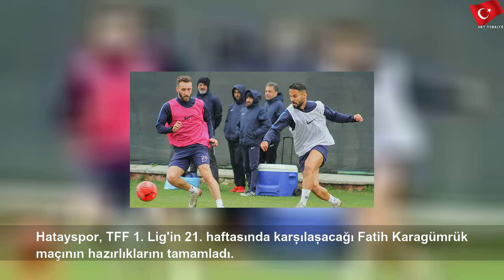Hatayspor, Karagümrük maçının hazırlıklarını tamamladı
6 Şubat 2020 Perşembe
Hatayspor, Karagümrük maçının hazırlıklarını tamamladı | Green Job